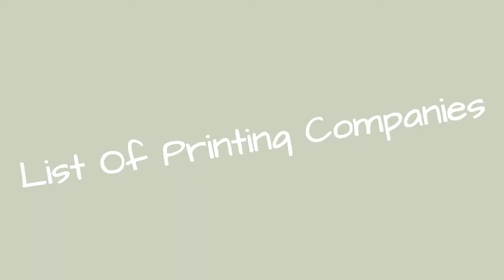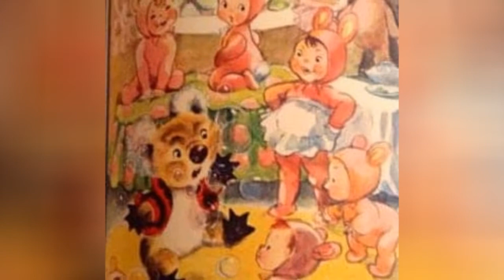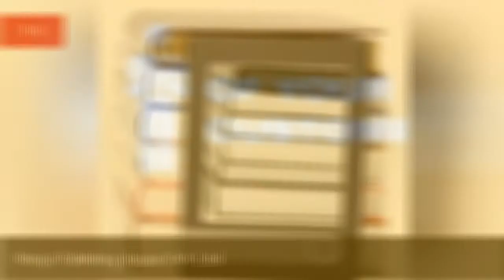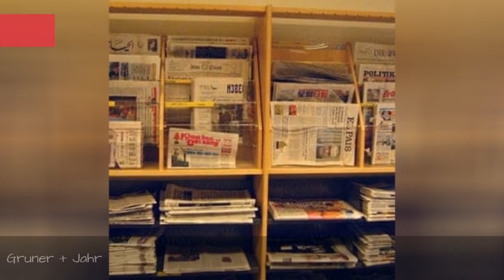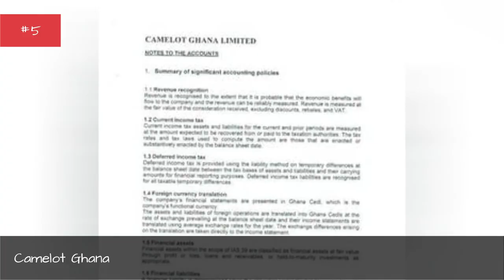List Of Printing Companies 🧡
Here is a list of the top printing companies in the world, listed by their prominence with corporate logos when available. This list of major printing companies includes the largest and most profitable printing businesses, corporations, agencies, vendors and firms in the world. If you are wondering what the biggest printing companies are, then this list has you covered. This list includes the most famous printing companies in the industry, so if you're thinking of working in the printing industry you might want to look to these companies for jobs. This list includes names of both small and big reputable printing businesses. Looking for the largest printing companies or printing companies names? This list is a great place to start!The list you're viewing has a variety of companies in it, like R. R. Donnelley & Sons Company and Bertelsmann.This list answers the questions, "What are the biggest printing companies in the world?" and "What are the most successful printing companies?"...more
0:00 - Intro
0:00:08 - World Color Press Inc.
0:00:15 - Wildfire Publishing
0:00:22 - Vistaprint
0:00:29 - Vertis Communications
0:00:36 - Topflight Corporation
0:00:43 - The Online Print Company
0:00:50 - Sun Media
0:00:57 - Snapfish
0:01:04 - Scholastic Corporation
0:01:11 - RR Donnelley
0:01:18 - Quad Graphics Inc
0:01:25 - Purnell and Sons
0:01:32 - Popular Holdings
0:01:39 - Paxar Corporation
0:01:46 - Parachute Publishing
0:01:53 - Ourkids
0:02:00 - Offset Press Inc.
0:02:07 - Oc
0:02:14 - Newman Printing Company, Inc.
0:02:21 - Network 18
0:02:28 - Multi-Color Corporation
0:02:35 - Muller Martini
0:02:42 - Midtown Printing and Copy Center
0:02:50 - Manjul Publishing House Pvt. Ltd.
0:02:59 - Lightning Source
0:03:06 - Lerner Publishing Group
0:03:13 - Hyland Graphics Design And Advertising
0:03:21 - Hubert Burda Media
0:03:28 - Gruner + Jahr
0:03:35 - Gilson Graphics
0:03:42 - Deluxe Corporation
0:03:49 - De La Rue
0:03:56 - D B Corp Ltd.
0:04:03 - CSS Industries, Inc.
0:04:10 - Cenveo Inc.
0:04:17 - Consolidated Graphics, Inc.
0:04:25 - Champion Industries, Inc.
0:04:32 - Camelot Ghana
0:04:39 - Bowne & Co.
0:04:46 - BDT AG
0:04:53 - Banta Corporation
0:05:00 - Arko Custom